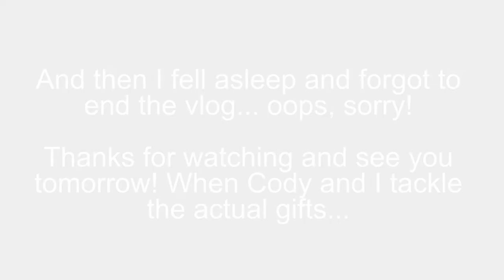Christmas Baking & Wrap With Me - Stocking Stuffers | VLOGMAS DAY 21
(12.20.17) Wednesday